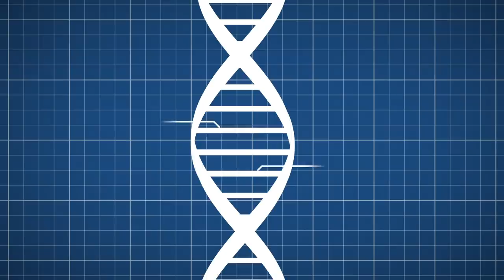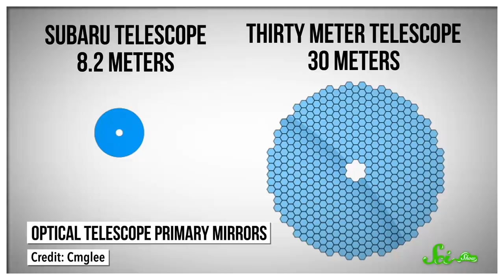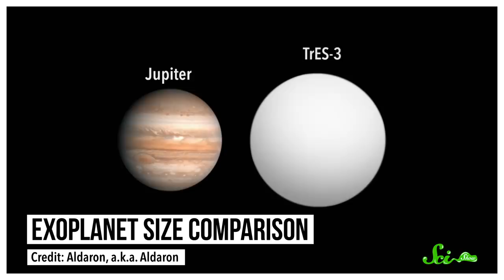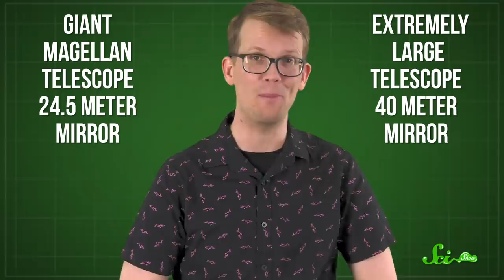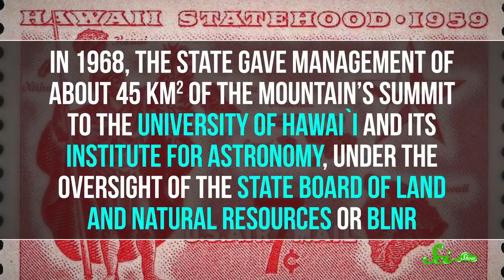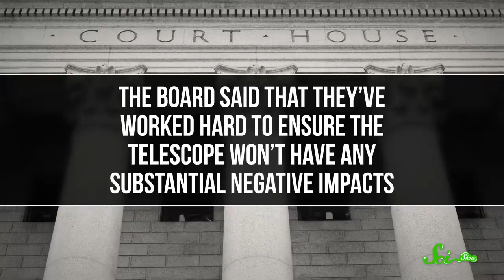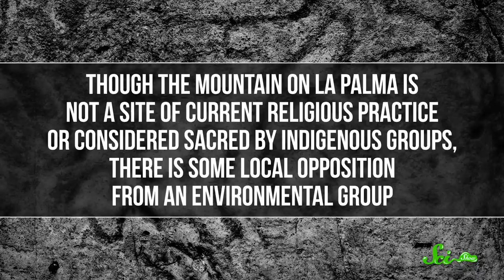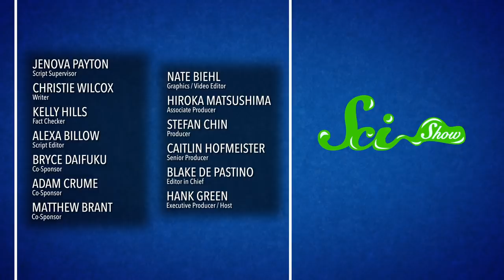TMT: The World’s Most Controversial Telescope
What exactly is the Thirty Meter Telescope, and why is the proposed location in Hawai'i such a conflict?